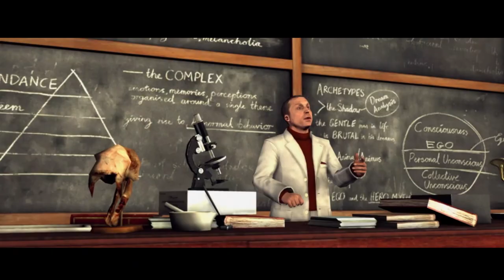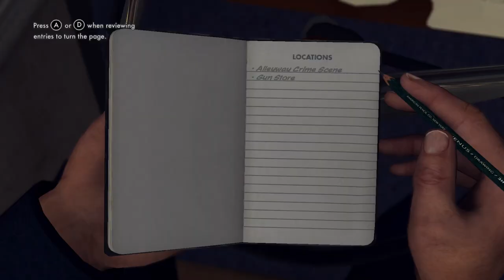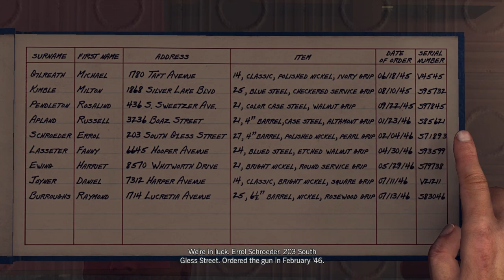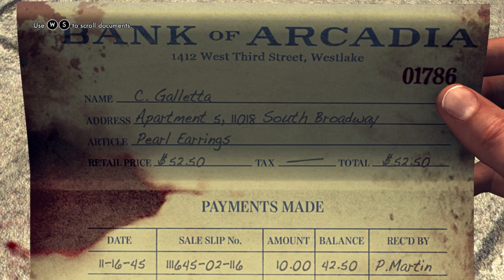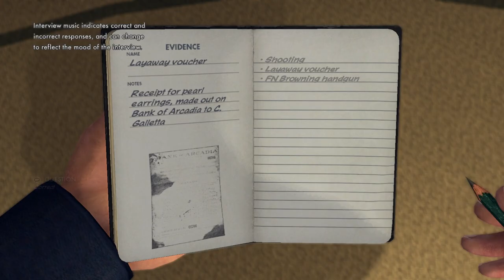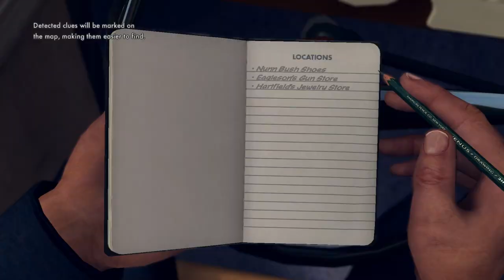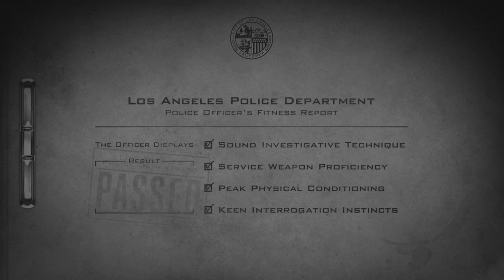LA Noir but Cole is in love with his partner Lets play Ep1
Yeah, we at it again in crime. this time we are in the 40s. Cole Phelps an asshole who I think might be confused about his sexuality toward his partner more on that later.